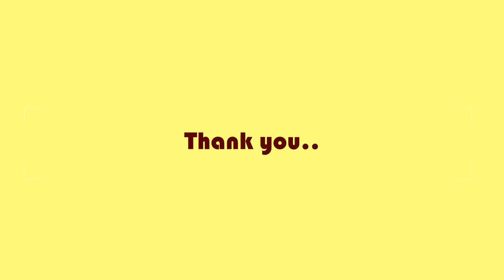அப்பாவின் தோட்டம் ஒரு கண்ணோட்டம்/ Glimpse of my Dad's garden/views of Front yard garden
என் தந்தை ஒரு அழகான வீட்டு தோட்டத்தை பராமரித்து வருகிறார். அவர் பூக்கும் தாவரங்கள் மற்றும் நிழல் விரும்பும் உட்புற தாவரங்களின் தொகுப்பை வைத்திருக்கிறார். அவரது தோட்டத்தை ஒரு அழகான நினைவாக உருவாக்க விரும்புகிறேன். உங்கள் ஒத்துழைப்புக்கு அனைவருக்கும் நன்றி.

My father is maintaining a beautiful front yard garden. He has a collection of flowering plants as well as shade loving indoor plants. I wish to make a beautiful memory of his garden. Thank you for all for your cooperation.